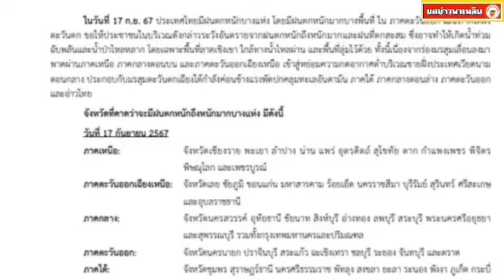กรมอุตุฯ ประกาศฉบับที่ 11 เตือน ฝนถล่มหนัก